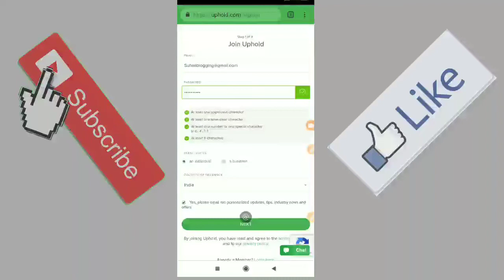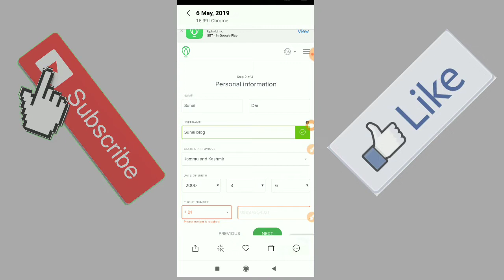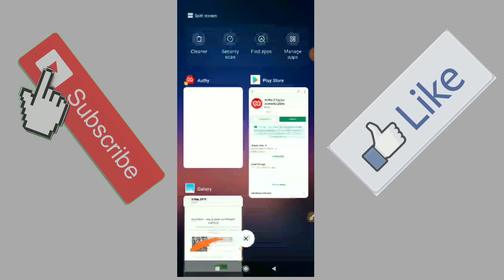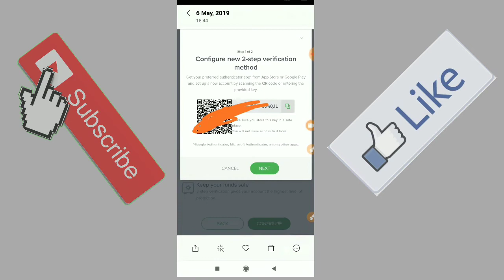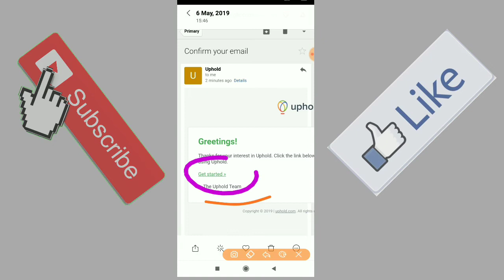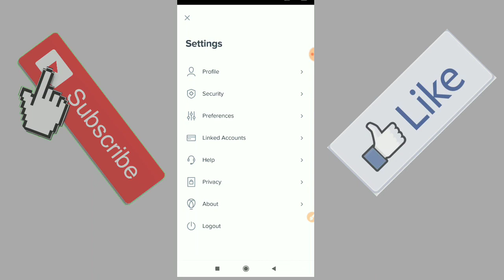How to create Uphold wallet on Mobile || Uphold account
How to create upload account ( for Brave Browser)